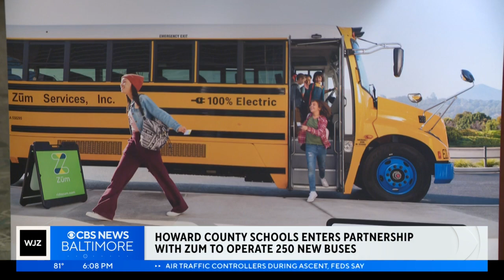Howard County Public Schools to implement clean school buses with new partnership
The five-year contract will allow Zum to operate 250 buses. The county in collaboration with Zum will hire and train bus drivers and staff.